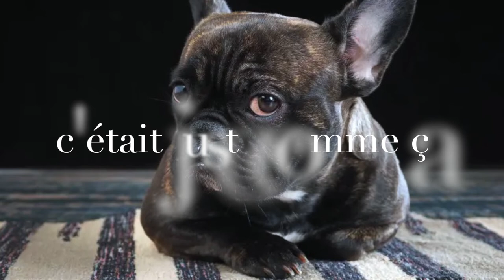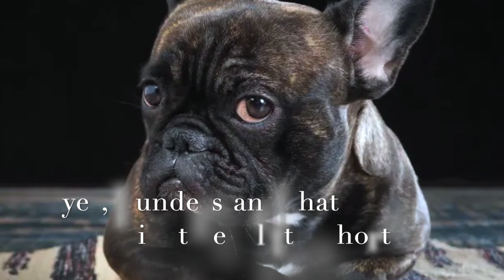“Long Time Running” cover Don't Call Me Frenchie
Goofing around with Steve!...:)